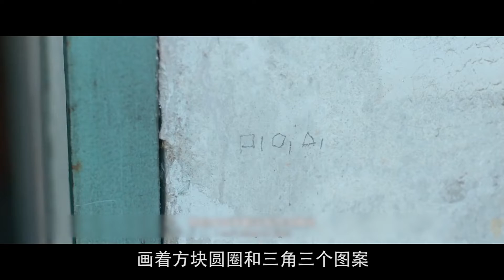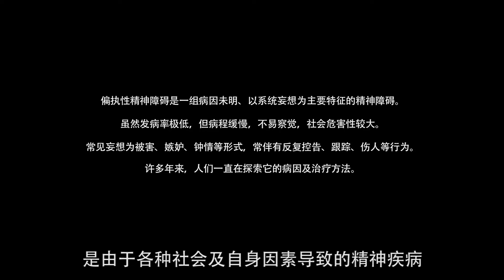秦海璐把变态演活了！霍建华被吐槽面瘫演技？凭什么给《捉迷藏》这么低的分？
《捉迷藏》变态来袭，取你性命！